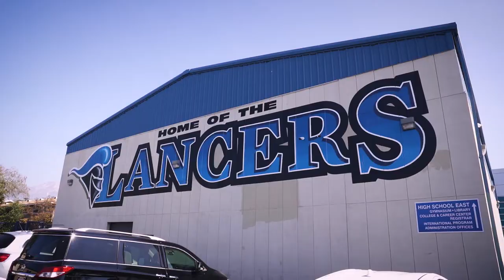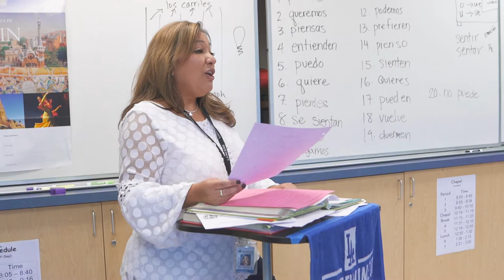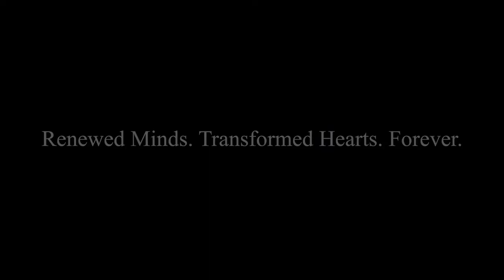What makes Western Christian Schools Different? ...Jesus.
Western Christian Schools in Claremont and Western Christian High School in Upland exist to Love the Lord Jesus Christ, teach the Truth, and serve others.  Jesus changes everything about education.